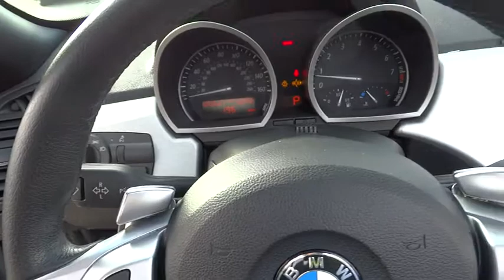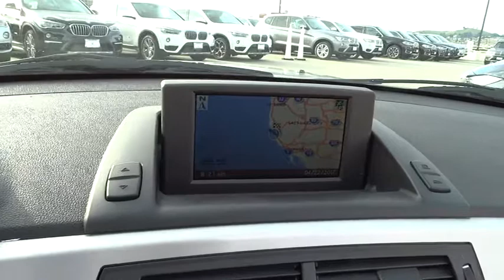2008 BMW Z4 San Francisco, San Jose, Oakland, Marin, bay area, CA 39396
2008 BMW Z4

Dual pwr heated mirrors,Rain-sensing windshield wipers w/heated washer jets,Leather-wrapped tilt/telescopic sport steering wheel-inc: audio controls  pearl-gloss galvanic trim,Vehicle & key memory,Tire pressure monitor,Anti-theft AM/FM stereo w/CD player-inc: MP3 capability  radio data system (RDS)  upgrade audio pwr  Carver technology  (10) speakers w/(2) subwoofers  auxiliary input,Leather handbrake & shift knob,4-wheel vented vacuum disc brakes